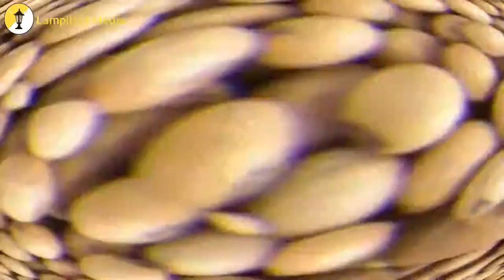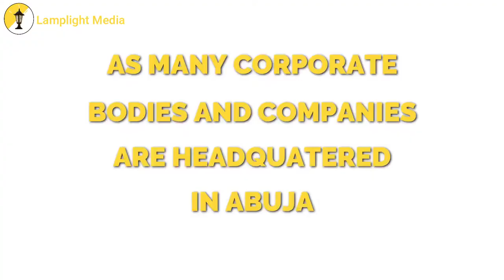Know Nigeria in 5 Minutes!!! 🇳🇬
Nigeria is so diverse, with so many tribes, languages, culture etc.
so much to talk about this great nation. and today on Lamplight media we give you facts you can know about each state in this great nation.
watching this video gives gives you that expo.